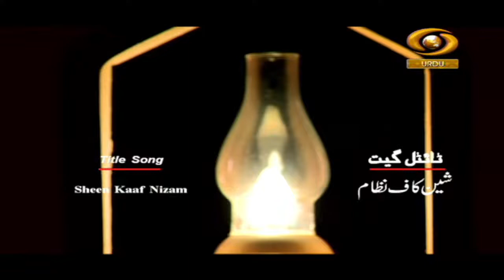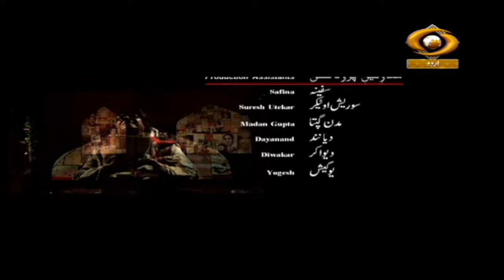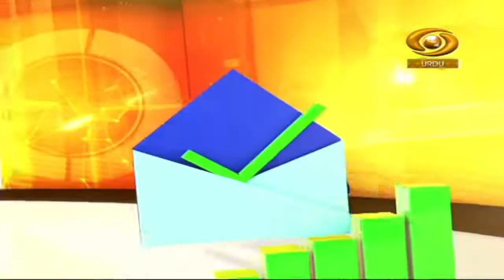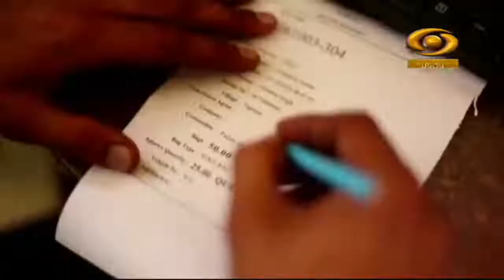Mukalama | मुकालमा | DD Urdu | Episode-01 | Jan 06, 2022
Chat Show programme Mukalama based on urdu poet Kashmiri Lal Zakir on DD Urdu.